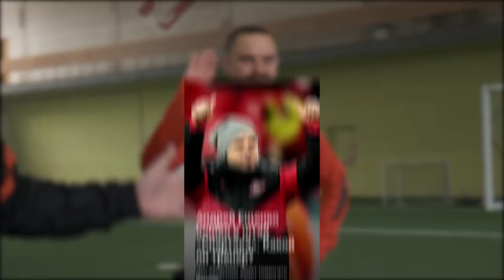ЗАРУБИЛИСЬ С ТРЕНЕРОМ НА НАКАЗАНИЕ. ЧТО АНДРЕЙ ЕЩЕНКО ДЕЛАЕТ В «СПАРТАКЕ»?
Салют, братва!

В этом ролике мы вызвали на челлендж Андрея Ещенко, обсудили его новые обязанности в «Спартаке», а также прилично размяли свои косточки и кайфанули в дружественной атмосфере!

В конце нашей зарубы проигравшего ждало серьёзное наказание, так что досмотрите ролик до последней минуты и поддержите нас лайком и комментарием! Всем бодрого просмотра!

Также мы подготовили топовые розыгрыши!